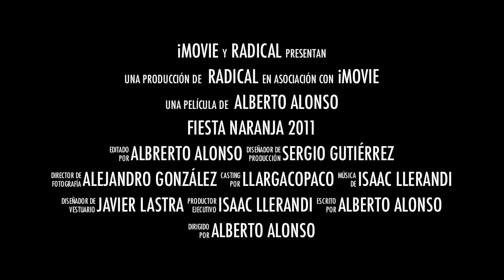Trailer Fiesta Naranja 2011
Video trailer hecho por un grupo de amigos amantes de RADICAL, sobre la Fiesta Naranja 2011.